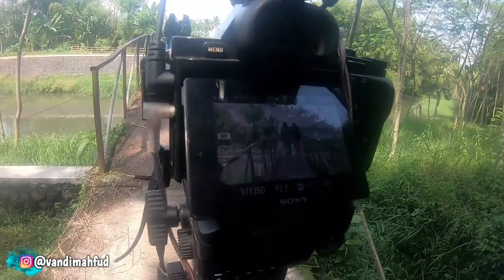Yo betah KKN Mahasiswa'e koyok ngene‼️😂 VLOG SYUTING RUWET TV